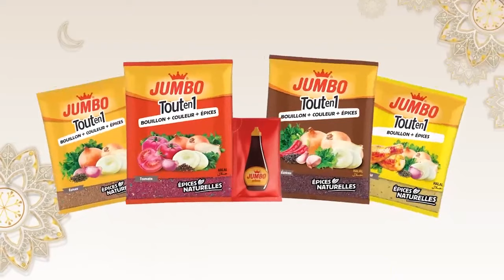Cuisine des Stars du 16 Mai